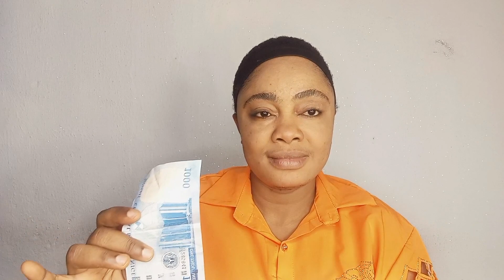Put money In this psalms to get anything including money , favour, job, car, business & miracle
YOUR MONEY MUST ALWAYS BE IN THIS 3 PSALMS